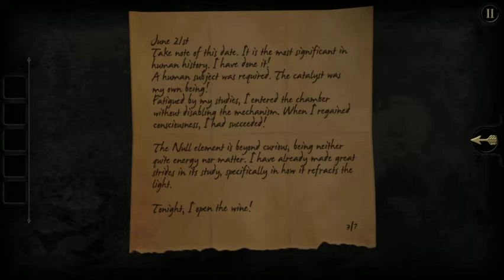The Room 1 Part 2